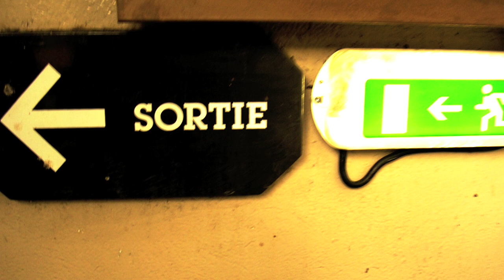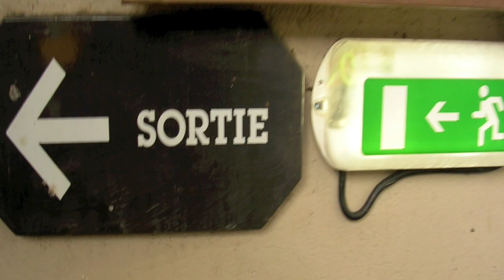Chàhàrgàhy String Quartet 2 - KamranKhacheh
Composer: Kamran Khacheh (II mov)  viI: Tiberiu Anton Horvath viII: Antonio De Sarlo viola: Friederich Binet  violoncello: Petru Gabriel Horvath